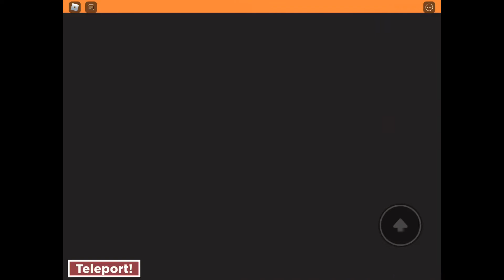TOWER OF PIGGY SECRET/Billy’s house\